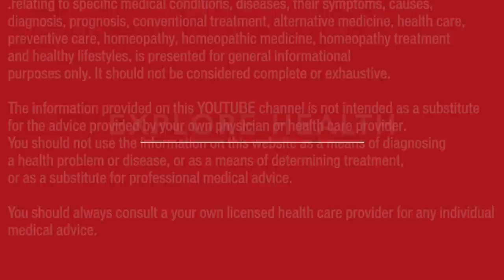बालों में खुश्की || Dandruff || Natural Homeopathic remedies with symptoms || होम्योपैथिक उपचार